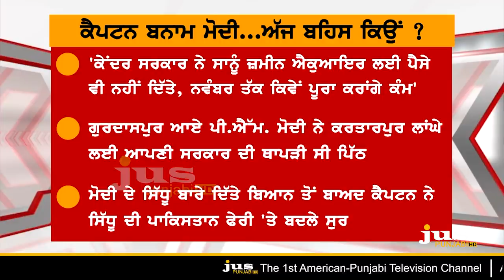Who is Dishonest on Kartarpur Corridor ? || To The Point || KP Singh || Jus Punjabi